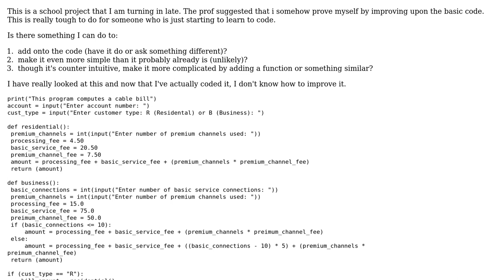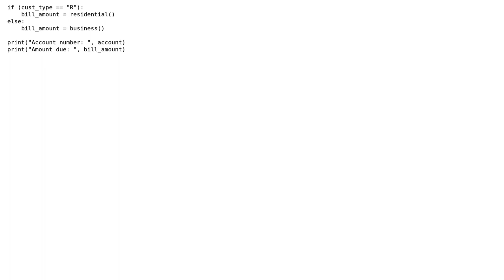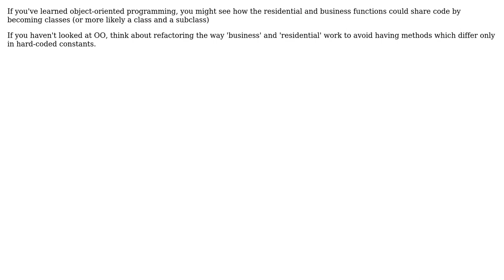Computing cable bills using F(x)'s (3 Solutions!!)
Computing cable bills using F(x)'s

With thanks & praise to God, and with thanks to the many people who have made this project possible! | Content (except music & images) licensed under CC BY-SA | Music | Images & others | With thanks to user WClark97 user theodox user Janne Karila user Hugh Bothwell user Adam and the Stack Exchange Network Trademarks are property of their respective owners. You are responsible for your own actions.